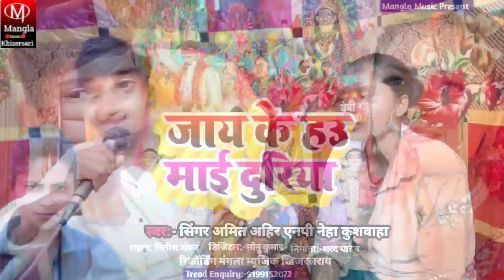जाय के माई दुयरिया!!Singer Amit Ahir V Np Neha kushvaha Bhakti हिट Song 2024 !!Jay Ke Mai Duyariya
► Album:-  Jay Ke Mai Duyariya
► Song:- Jay Ke Mai Duyariya
► Singer:-  Amit Ahir V Np Neha kushvaha
► Lyrics:- Kundan Raj
► Recording:  Mangla Music
► Releasing by : Shrad Raj
► Manager :Shrad Raj
► Producer :Shrad Raj
► Director: Shrad Raj
► Label/Company :  Mangla Music Khizersarai
► Copyright :  Mangla Music Khizersarai
► Media Partner :- Sra Media Group, ( 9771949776 )
► Digital Head :- Sonu Kumar
► Digital Manager :- Bikram Kumar

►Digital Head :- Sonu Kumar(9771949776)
►Digital Manager :- Bikram Kumar (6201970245)
►Digital  Partner :- Sra Media Group

►Amazon Music -
►Wynk Music -
►Resso -
►YT Music -
►MP3 Site
►Gaana -
►Jion Saavn -